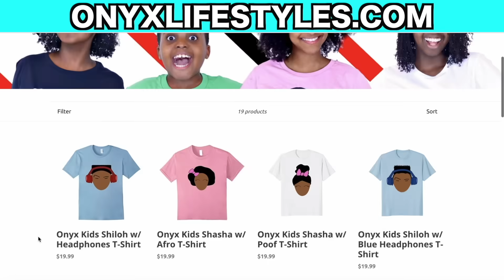MY DAD'S iPhone IN OUR SWIMMING POOL!! - Onyx Family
Dad needs to answer this VERY important phone call...